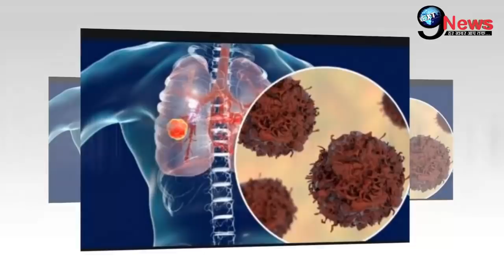फेफड़े में फैलते कैंसर से घुट-घुट कर सांस लेते संजय की खराब स्थिती की आई खबर, परिवार को 1 और झटका